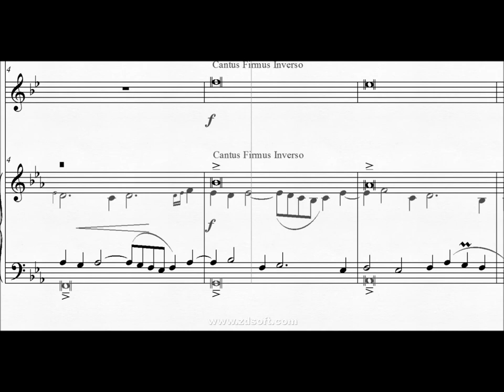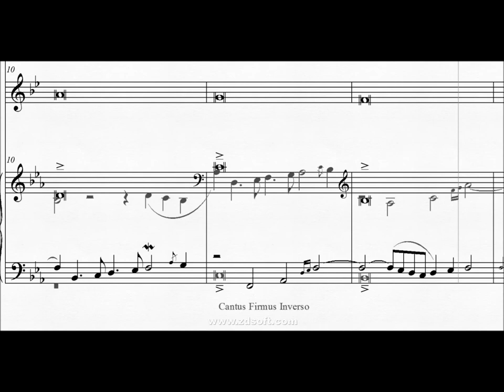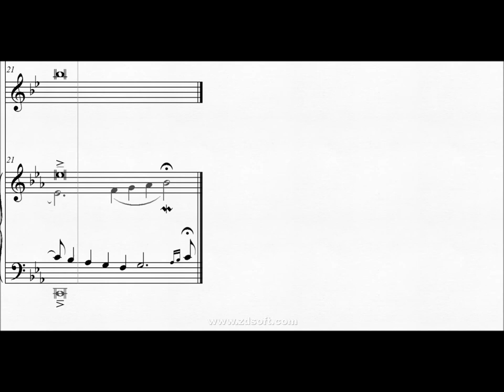DOK 5.10 - Canon Solitário (Cm) - Lento assai